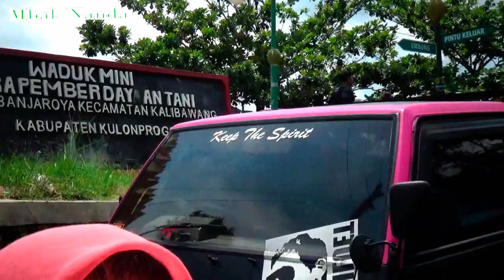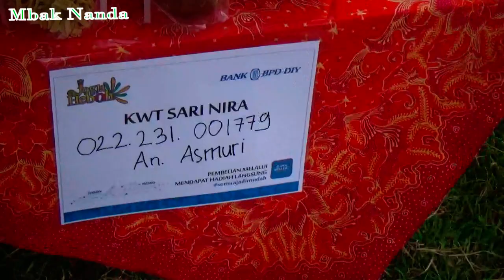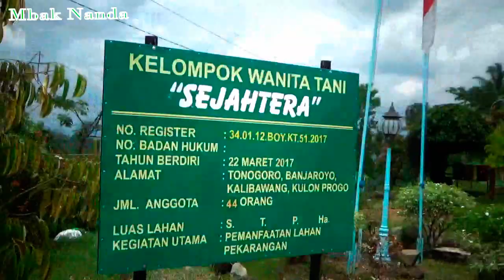Festival duren Waduk Mini Banjaroyo, Tonogoro kalibawang 2020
festifal durian
Dinas Pertanian dan Pangan Kulonpogo menyelenggarakan festival durian di Embung Tonogoro, Kalurahan Banjaroya, Kapanewon Kalibawang, Sabtu (1/2/2020). Acara bertajuk Kalibawang Heboh Durian itu bertujuan untuk menegaskan durian sebagai komoditas unggul Kulonpogo.

Kepala Disperpangan Kulonpogo, Aris Nugroho mengatakan melalui kegiatan ini pihaknya berupaya mengangkat komoditas durian khususnya yang tumbuh di Banjaroya, agar makin dikenal masyarakat. Di samping itu juga mencoba merangsang kreativitas kelompok tani setempat untuk bisa menjajakan durian dalam bentuk olahan makanan agar nilai jualnya lebih tinggi.

"Bisa kita lihat selain buah durian juga ada bazar makanan olahan durian yang dikembangkan oleh kelompok wanita tani di kawasan ini," ujar di sela-sela acara Sabtu pagi.

Penyelenggaraan acara ini juga dalam rangka menyambut pengoperasian penuh Bandara Internasional Yogyakarta atau Yogyakarta International Airport pada Maret mendatang. Diharapkan dampak dari pengoperasian penuh YIA bisa dirasakan Banjaroya yang termasuk dalam jajaran Desa Wisata di DIY.

"Harapannya banyak wisatawan datang ke sini," kata Aris.

Banjaroya sendiri, merupakan salah satu kawasan sentra budidaya durian di Kulonprogo. Di kalurahan ini tumbuh ratusan ribu pohon durian dengan pelbagai varietas antara lain Menoreh Kuning, Menoreh Jingga, Abu dan Salimin. Untuk Menoreh Kuning dan Jingga, kini sudah mendapat sertifikat dari BPTP Yogyakarta sebagai varietas lokal unggul nasional. Sedangkan dua varietas lain, masih dalam tahap sertifikasi.

"Secara umum untuk Kalibawang memang masuk kawasan sentra budidaya durian, pada 2019 kami mencatat total produksi durian di Kulonprogo sebanyak 4.839 ton dan kontribusi terbesar di Kalibawang yakni 1.936 ton," jelas Aris.

Bupati Kulonprogo, Sutedjo, mengatakan acara ini cocok bagi masyarakat penggila durian karena turut dihadirkan bazzar durian murah dan hasil olahan makan durian. Diharapkan kegiatan serupa bisa digelar setiap tahun karena berpotensi meningkatkan kunjungan wisatawan.